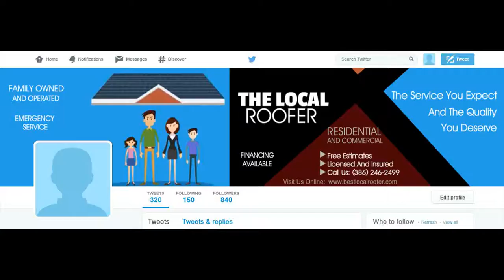ROOFER 11 Twitter Cover Image ORDER NUMBER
ORDER NUMBER

2.) The TITLE can have a maximum of FOUR words – It can be your name, business name, your niche or a tag line.

3.) The description of your services is the 7 to 10 words on the right-side of the image. You can say something unique about your service and make a statement but keep it to less than 10 words.

4.) You can have up to 5 Bullet Points. We can use the existing bullet points as shown on the demo image or edit the image with your choice of bullet points.